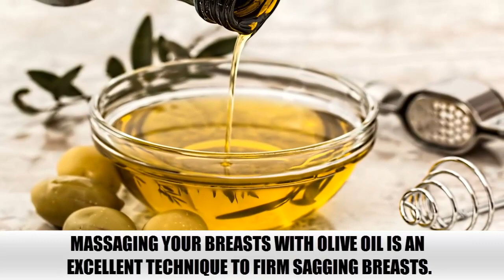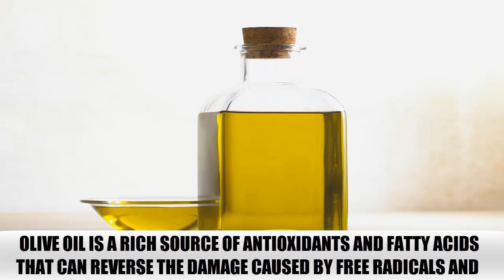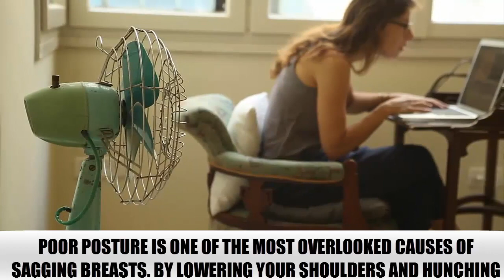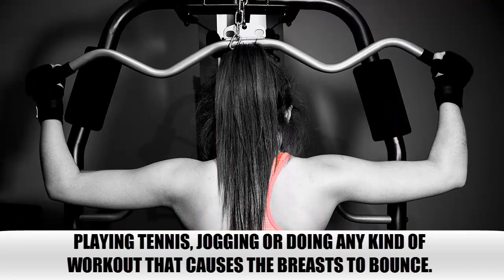How To Prevent and Get Rid of Sagging Breasts Naturally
How To Prevent & Get Rid of Sagging Breasts Naturally
Every woman wants to have perfectly shaped breasts throughout her life. Sadly, this is not possible in most cases. Breast sagging is a natural process that happens with age wherein the breasts lose their suppleness and elasticity. Once you complete to see this video, you will be pleasantly surprised that solving this problem is so simple but, before we start be sure to hit the subscribe button, also don't forget to turn on that notification, so you stay up to date on all of our latest videos.
Aloe Vera.
Apply aloe vera gel onto your breasts and massage gently in a circular motion for 10 minutes. Allow it to sit for another 10 minutes and then wash it off with warm water. Repeat this remedy 4 or 5 times a week to get effective results.
Olive Oil .
Massaging your breasts with olive oil is an excellent technique to firm sagging breasts. Olive oil is a rich source of antioxidants and fatty acids that can reverse the damage caused by free radicals and prevent sagging breasts. Plus, it will help improve the skin tone and texture. Massage gently for about 15 minutes to increase blood flow and stimulate cell repair. Follow this remedy at least 4 or 5 times per week.

Ice Massage.
 When you want to beat the problem of sagging breasts, this is a remedy that you must not ignore! The ice massage will help the breasts to get back the firmness and thus would bring back the smile on your face! In fact, there are many women who will vouch for the effectiveness of this remedy! So do not delay anymore! Go for it now!
Egg Yolk and Cucumber.
Masking the breasts is one of the most popular methods for firming your breasts at home. There are many different mixtures for firming the breasts at home using a mixture of eggs and fruits. You can grind some slices of cucumber and blend with egg.  Refrigerate the mixture overnight before applying on your breasts.  Avoid leaving the paste on your breasts for too long(15 to 20 minutes is ok). Rinse with clean water and wipe.
Pomegranate .
Pomegranate is considered a wonderful anti-aging ingredient and can help prevent sagging breasts. Pomegranate seed oil is rich in phyto-nutrients that can lead to firm breasts.      Make a paste of pomegranate peel and some warm mustard oil. Use it to massage your breasts in a circular motion for 5 to 10 minutes daily before going to bed.     You can also use pomegranate seed oil to massage your breasts 2 or 3 times daily.

Shea butter .
Another natural ingredient to firm and tighten breasts is shea butter. It is a great source of vitamin E that tightens the skin to give your breasts a firmer appearance. Also, it helps prevent cell damage caused by free radicals.  You can rub some shea butter onto your breasts,  massage in an upward and circular direction for 10–15 minutes.  Leave it on for another 10 minutes and then wash it off with water . Follow this remedy 3 or 4 times a week to see noticeable results.
Posture.
Poor posture is one of the most overlooked causes of sagging breasts. By lowering your shoulders and hunching forward, you are not giving any structural support to your breasts, and they hang freely, completely at the mercy of gravitational forces.
Breast Exercise.
One of the best ways to add firmness to breasts is pectoral exercise. The easiest and most popular exercise is to do push-ups, which strengthens the pectoral muscles beneath the breasts.
Swimming .
 Swimming can help you build more muscles around your breasts too. By pushing against the water resistance, you’re making your chest muscles contract and develop.
Bra.
Always wear the right fitting bra to provide enough support for your breasts. If needed, wear a push-up bra to give your breasts proper support.